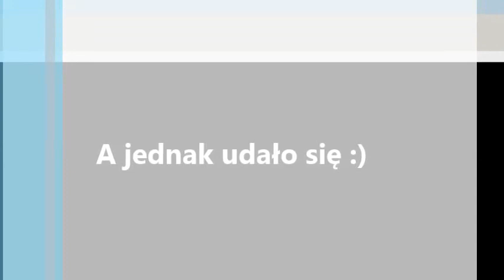Ucieczka z biblioteki. Escape Room